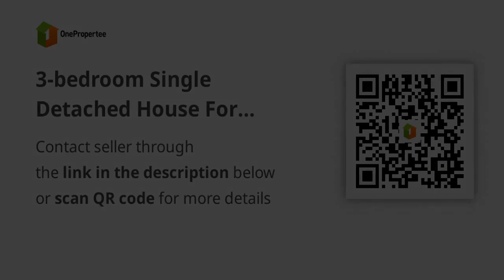3-bedroom Single Detached House For Sale in Baguio Benguet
3-bedroom Single Detached House For Sale in Baguio Benguet
House Type: Single Detached House
Number of Bedrooms: 3
Number of Bathrooms: 3
Floor Area in sqm: 117 sqm.